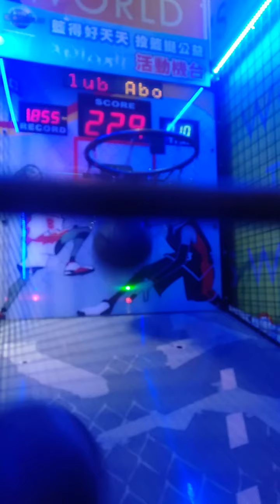嘉義湯姆熊歡樂世界 挑戰投籃機（5）